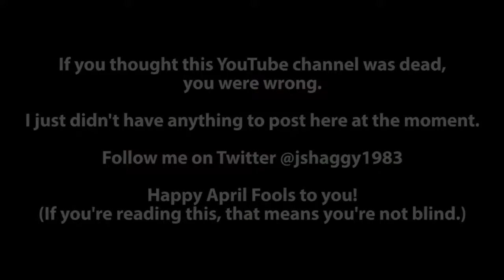I LOVE LARAINE DAY! (April Fools Day 2017)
This channel is under new ownership. Enjoy the beauty that is the face of Motorola TV, Laraine Day.

"See me at my best. See me on a Motorola."